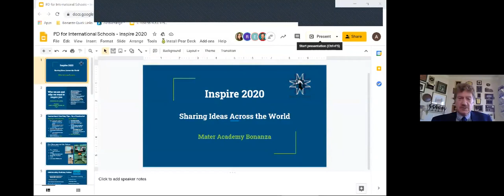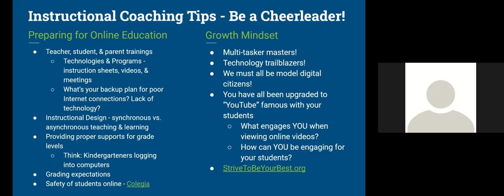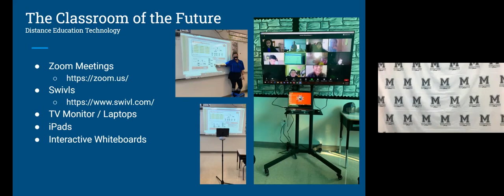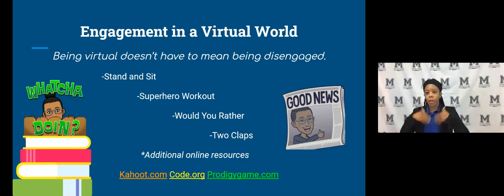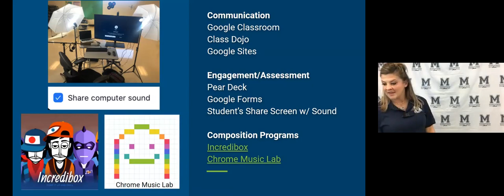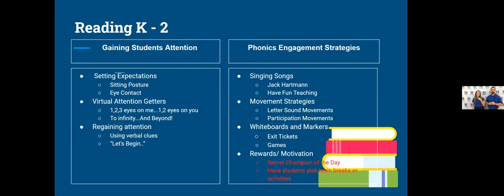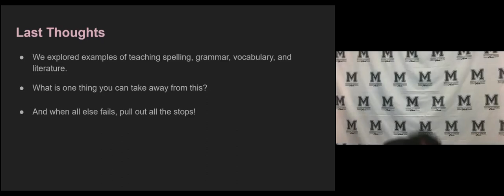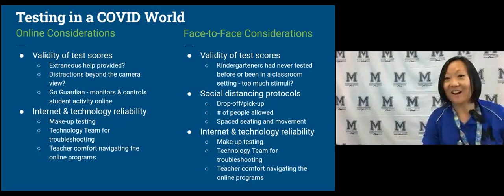Inspire 2020: Sharing Ideas Around the World About Virtual Education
The presenters are made up of outstanding educators from the Array Global school--Mater Academy Bonanza Campus located in Las Vegas, Nevada. Topics include:
-Engagement in a Virtual World
-Relationship Building Online
-Music at a distance
-Reading KG – 2 and Intermediate
-Teaching math Virtually
-Creative Science Online Ideas
-Instructional Coaching Tips